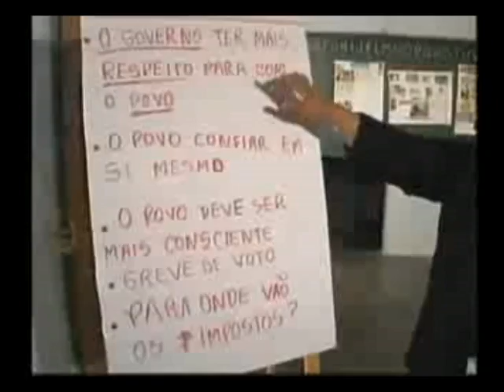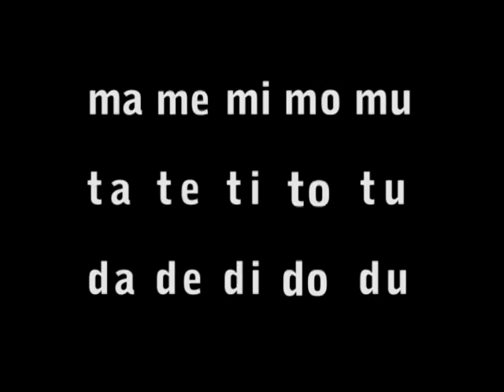Quem é Paulo Freire?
Introdução rápida a Paulo Freire: quem foi, qual sua importância e como funciona seu método de alfabetização?

Março/2010